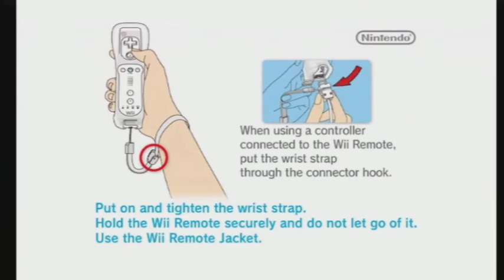ZeroSuitSamusBrawl Pt. 1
Me playing as Zero Suit Samus, and getting killed by 5 year olds